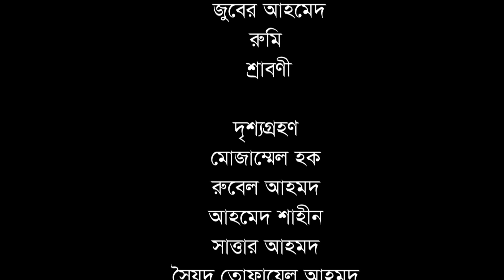চান্দু মিয়ার ওপরে গরম কেন রুনা ভাবী?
ধারাবাহিক সিলেটি নাটক ।। ননদ-ভাবীর গল্প ।। পর্ব-০৫